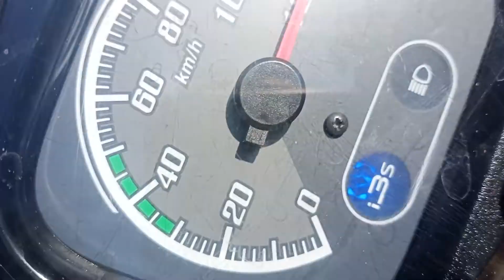crazy flips with Krishna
me gaya tha tarabhatta mandi me jahape paddy ko chadna thaa to

waha pe college bhi he unke samne thoda flips kie the app joruur video pura dekhna support kar bhai ko me Goku ulf trickster Goku